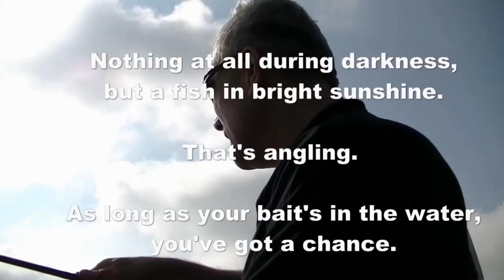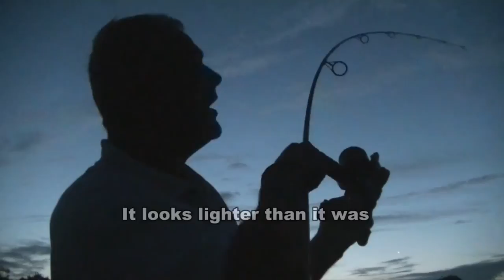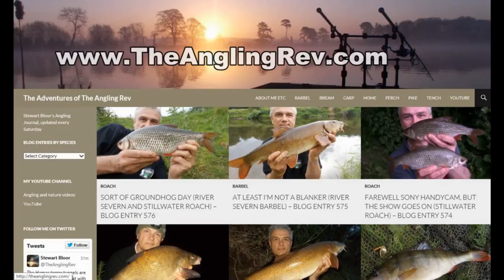Tench overnighters and how to prepare pigeon conditioner